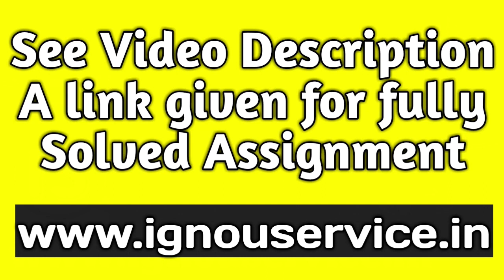BEGC-104 Solved Assignment||2020-21||For July 2020 & January 2021 Session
(Note - PDF copy of all solved assignments are chargeable. You can purchase solved assignment PDF from our